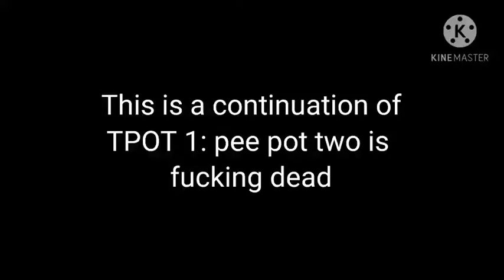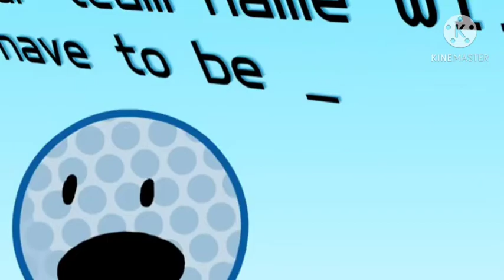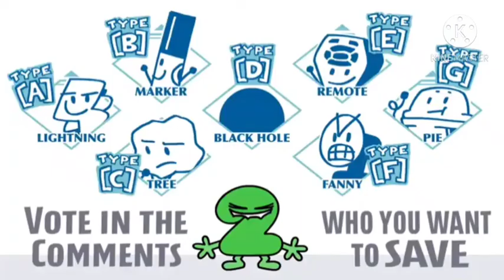[YTP] TPOT 1: part TWO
part two yay